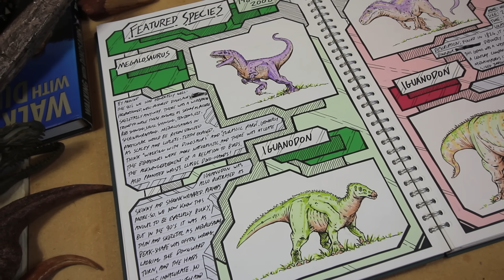"Terrible Lizards" | Dinosauria Series | Animated Short Film (2025)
This is the sixth short film in my "Dinosauria Animated Series".

While all of the other films in my "Dinosauria Series" are almost faux documentary-style stories about accurately reconstructed dinosaurs living like real animals, this first film of Vol. 2 is a lot more experimental.
I started work on this film in 2024, which marked the 200 year anniversary of the naming of our first dinosaur. This inspired me to create a celebratory film covering the past 200 years of our ever evolving understanding of these mysterious and fascinating animals. From the sluggish and monstrous reptiles of 1842, all the way up to the active and feathered animals of today. "Terrible Lizards" is my own personal tribute to all things palaeontology, paleoart, and paleo-media throughout the past two centuries.
I really hope you all enjoy! :D